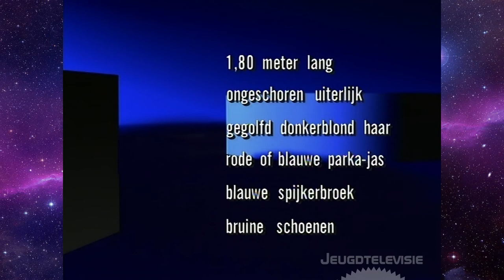TV2 Politiebericht in Twee Vandaag 04-05-1998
Een extra politiebericht met Anneke Bakker in Twee Vandaag op 4 mei 1998. Er wordt aandacht gevraagd voor de urgente vermissing van de 6-jarige Rebecca Rollé uit het Belgische plaatsje Meerle. Ze heeft medicijnen nodig anders kan ze in coma raken. Die nacht is het meisje levend teruggevonden in een hotel in Groningen.